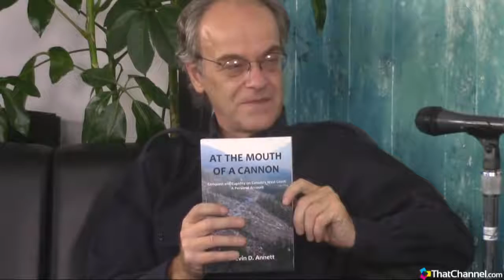Kevin Annett on his book At the Mouth of a Cannon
Mirrored for education and protection purposes in times of hidden weaponisation of all aspects of reality